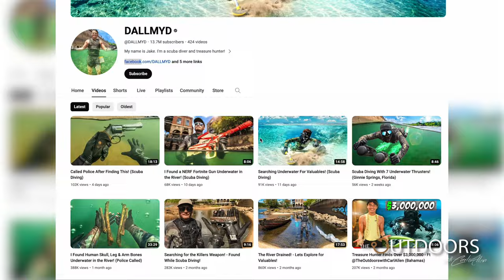Treasure Hunting & Submarine Dive with Scuba Jake! (DALLMYD) | The Outdoors with Carl Allen | Ep. 2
Tune in as Carl welcomes Scuba Jake @DALLMYD
They recount their Treasure Hunting expedition &  Submarine dive together. Jake shares his experiences as a treasure hunter!

FILM CREDITS
Production Co: Allen Exploration
Executive Producers: Carl & Gigi Allen
Producer/Director: Brendan Chavez
Camera/Editor: Alex Martin